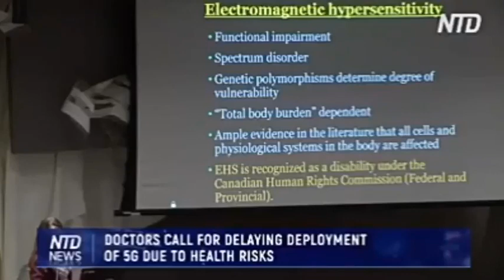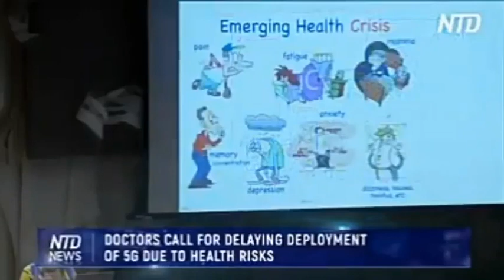Breakings ..some foreign bodies Doctors Reject 5G network and called for health Risk attached.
Roey-50MEuro prayers are being answered